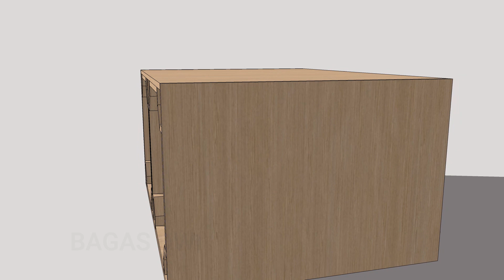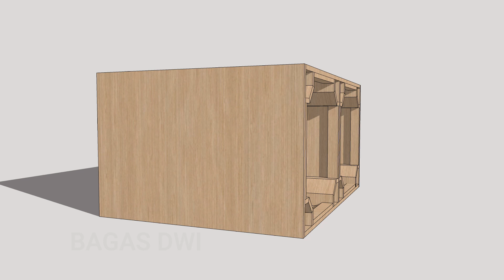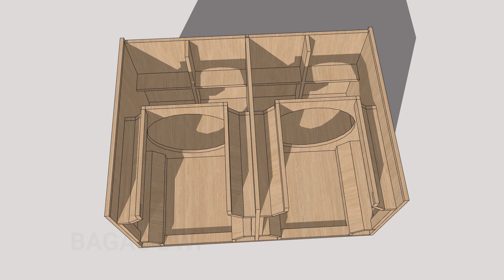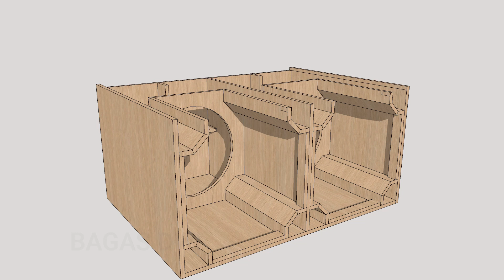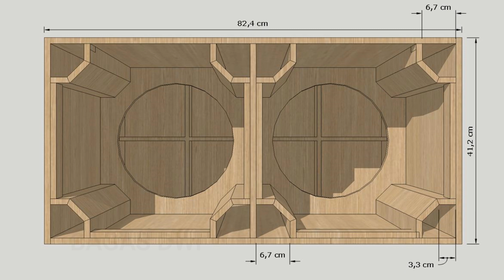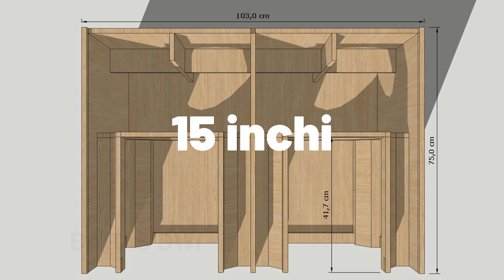Ukuran lengkap box planar versi asli model Brewog audio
Ukuran dan skema lengkap box planar versi asli model brewog audio untuk 18 inchi 15 inchi dan 12 inchi

kalau ada yang kurang bisa komen dibawah
request juga bisa

terimakasih kepada
TUHAN YANG MAHA ESA
Orang yang mengklik video ini
Orang yang like video ini
Orang yang komen Video ini